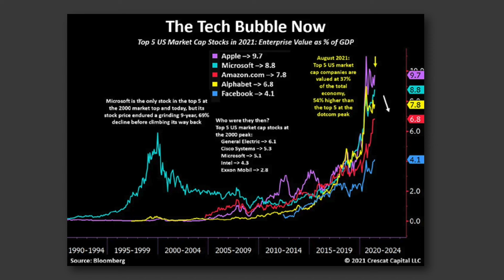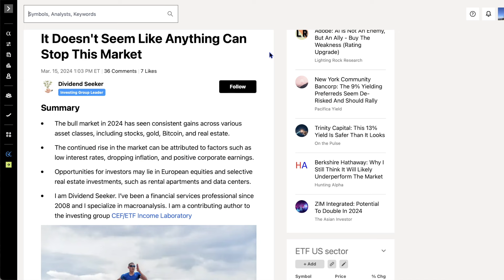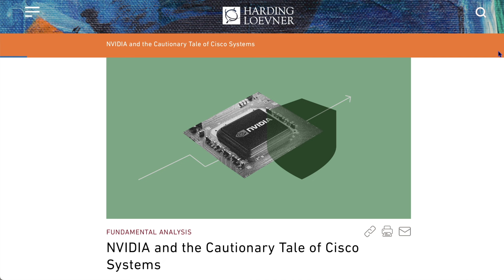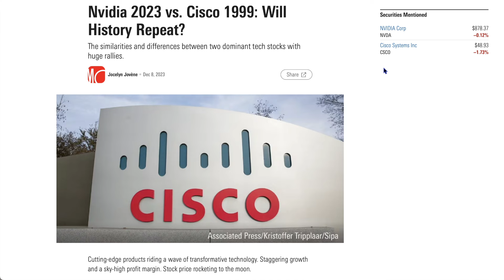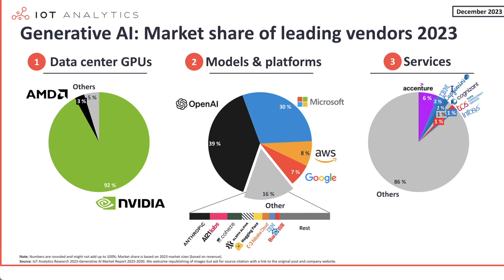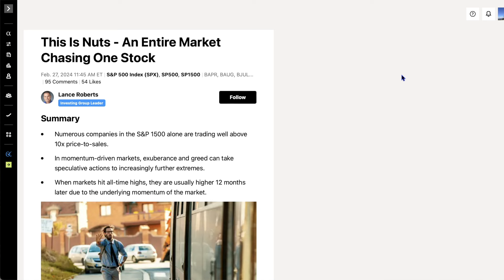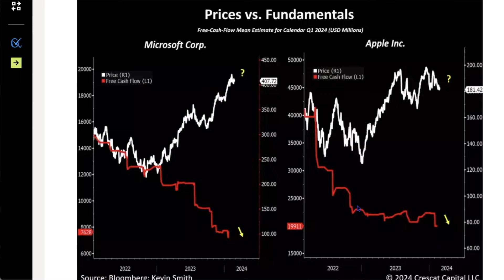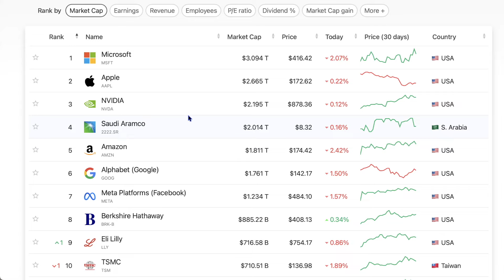[九哥話] [字幕] 2024-04-07 AI可能不是泡沫，但NVDA 應該是！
跟九哥學投資，全面且實用！想幾時上堂，自己話事！

2018年8月開始教授投資班，我們現在主要有四個課程：
期指期權特訓班：學習金融衍生工具的風險管理和交易技術以及紀律性。
價值投資班：學習長期投資的理論和操作。